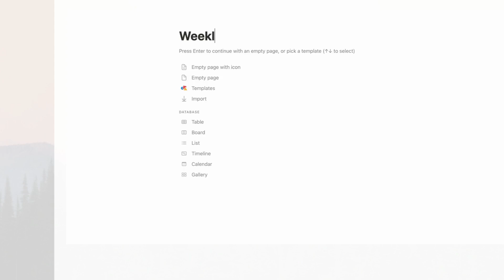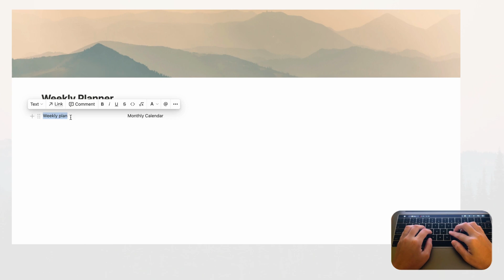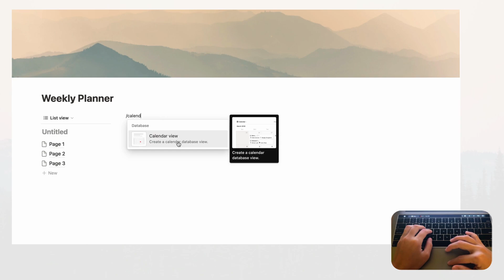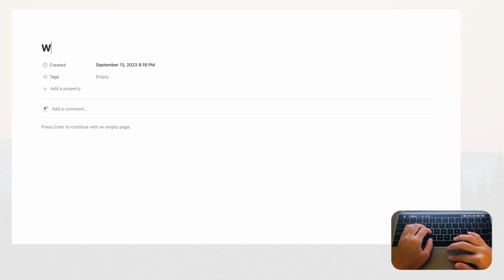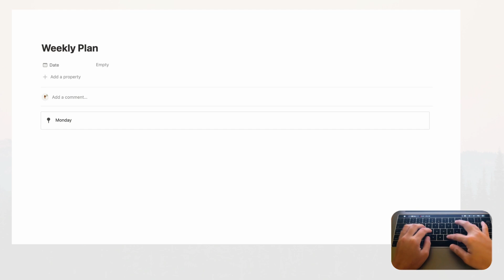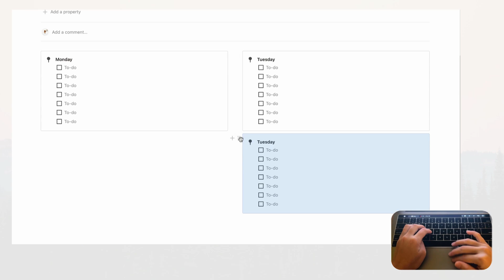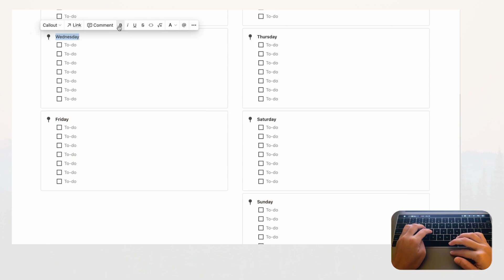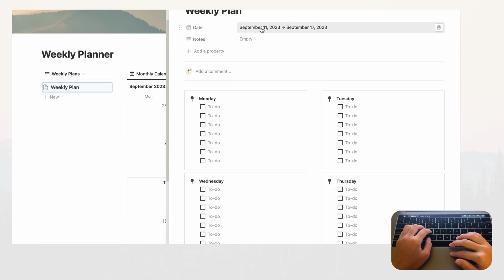How to Build: Weekly Planner in Notion? ( + free template)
Hi Everyone!
Welcome to The Organized Notebook, we’re here to share discoveries and learnings on organization. In this video, we wanted to share how to build a weekly planner in Notion.

Using a planner is a great way to help you manage your time and achieve your goals. By writing down what you need to do each day, week, and month, you can avoid forgetting important tasks and feel well-prepared with a clear plan for each day and each week.

We think a weekly planner can be a great tool for your work and personal life, especially if you want to stay motivated with your planning. We hope this build-with-me video will help you get started with Notion!

✨Time Stamps✨
0:00 Intro
0:09 Create a new page
0:30 Add a cover photo
1:00 Draft a page layout of two databases
2:37 Set up a Monthly Calendar database
3:35 Set up a Weekly Planner database

✨Do we have any planner template?✨

Yes, we do! Check our Daily, Weekly, and Monthly Planner Notion Template. This is a perfect planner for you if you want a way to plan your day, week, and month seamlessly, input reflections and goal setting. There are nine versions to suit various color preferences. Each version comes in a specific Notion colorway that works and works in both light and dark modes.

✨Our template store✨